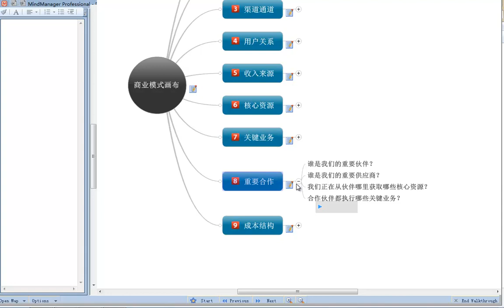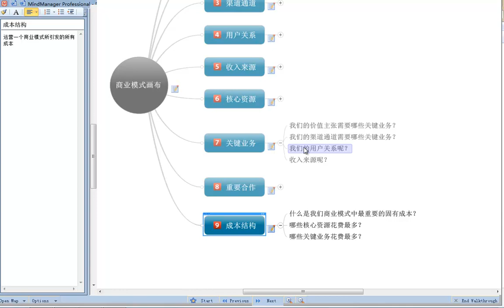产品的商业模式画布2 商业模式画布2